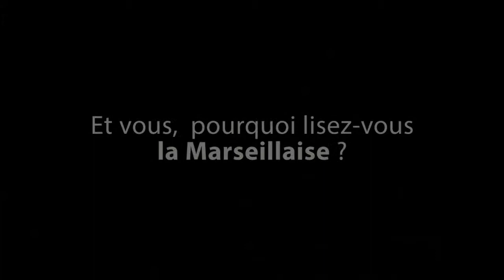Pourquoi lisez-vous la Marseillaise ?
Quelles sont vos motivations ?